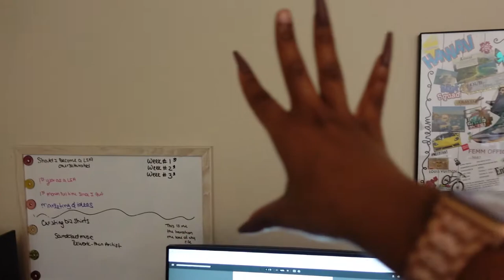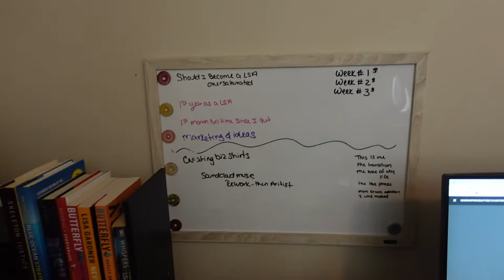Notarizing Arizona: This messed up my whole schedule +Trying new foods + loan signing agent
M Y . P O . B O X
FEMM OFFICIAL